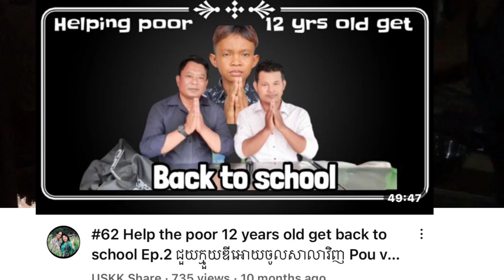ខ្ទមក៏ជរាគាត់ក៏ជរា យកប្រាក់ប្រចាំខែឧបត្ថម្ភលោកយាយ សុខ ង pou vot poutak charity work at Saang#414uskk